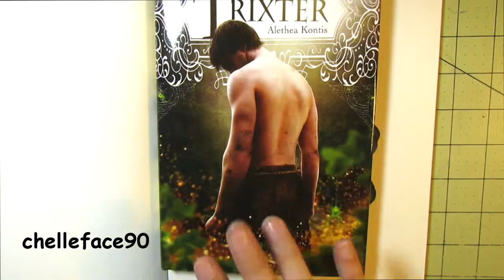Coloring Tutorial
Hello everyone!!! I was asked on my deviantart how I color so, here is a tutorial. I had to adjust my camera so it was easier to see everything and I did it in real time so you can see everything I do instead of speeding it up.

I decided to color in the Faerie Queen by Alethea Kontis, from her book Trix and the Faerie Queen (The second book in the Trix Adventures)

MATERIALS:
Mix Media Paper (I think...it is in my current sketchbook)
Copic Markers
White Gel Pen
Multi Liner Pen- Black

Time Took: ~30 minutes (with small sped up section)

Please do NOT copy, repost, reuse, or edit my pictures/videos without my written permission! This is my art and you do NOT have permission! Thank you!

Music: The Fairy Queen Z. 629 The Fairy Queen Suite Z. 629 by Henry Purcell